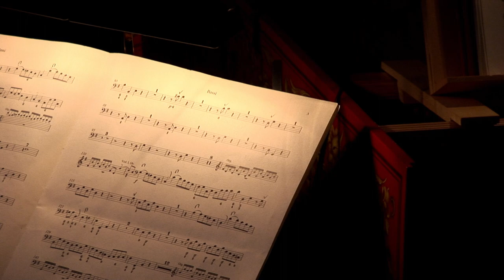"Alexander Seidel conducts G.F. Händel"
Albert-Jan Roelofs, Orgel solo / Organ solo
Doris Baldini, Sprecherin / Narrator

Ensemble St. Galler Kammersolisten
St. Gallen Chamber Soloists

Alexander Seidel, Dirigent / Conductor

filmed Live in Switzerland (Dec 2012)